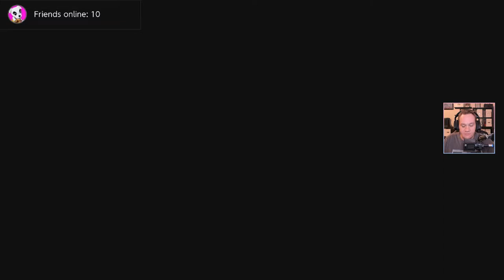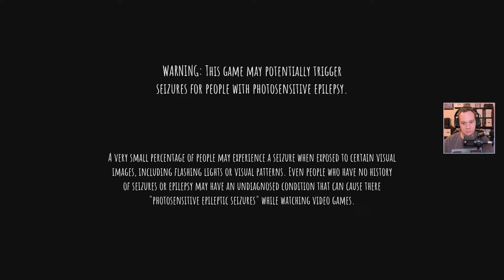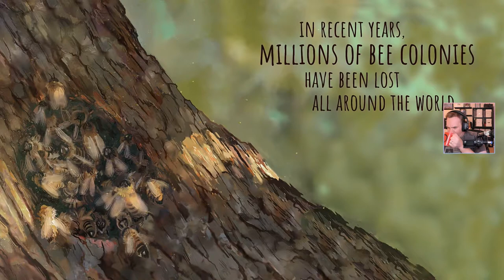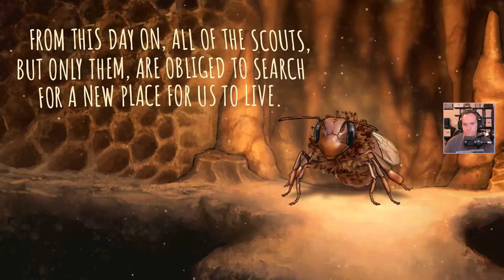Bee Simulator 40 Minutes of Gameplay on Nintendo Switch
Let's check out the Bee Simulator.

Here is a link to the gear I need to take the channel to the next level.

Friend it up so we can play online! Nintendo Switch Friend code: SW-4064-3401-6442

About Bee Simulator

See the world through the eyes of a bee! Explore a world inspired by Central Park where you can take part in bee races, collect pollen from rare flowers and defy dangerous wasps.
Play with friends or family in three game modes, including co-op and PvP on split screen.

The hive awakens as the sun's first rays warm the horizon. It's time to test your wings, receive orders from the Queen and begin your first mission. And that's just the start of your adventures. Humans want to cut down the tree that holds your hive, so your fate – and that of the whole swarm – rests on your tiny shoulders!

Released: November 12th, 2019
Publisher: Nacon
Developer: Varsav Game Studios